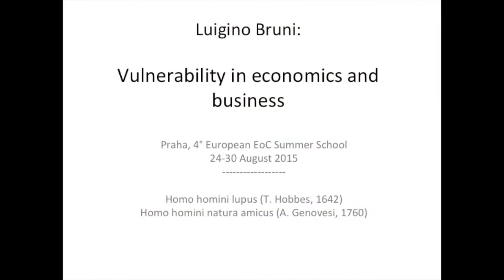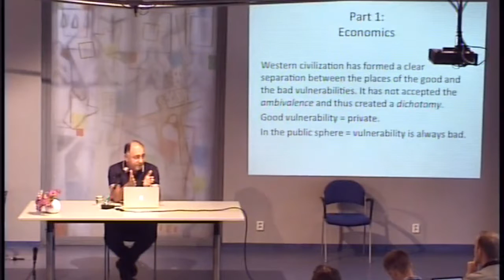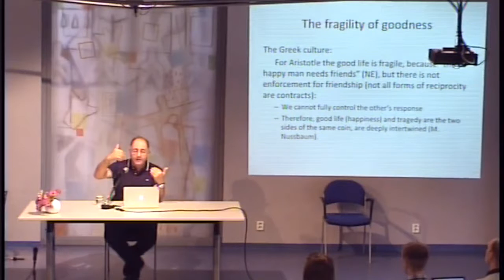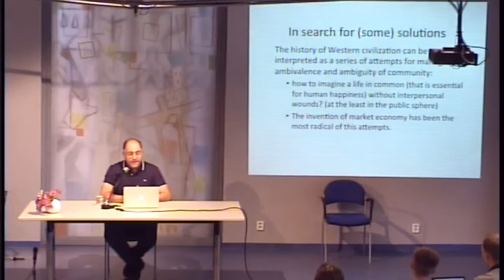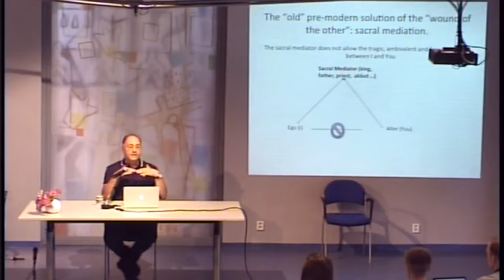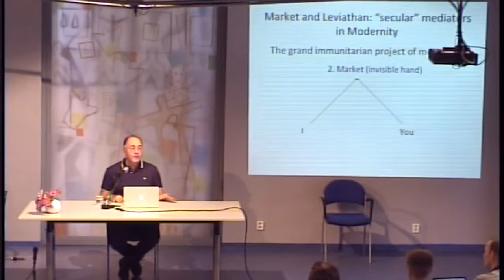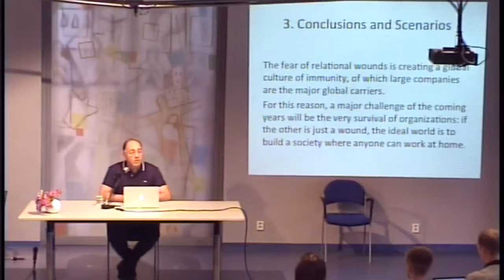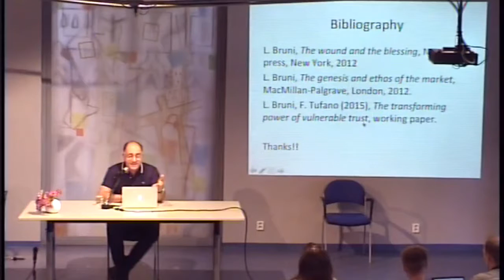Luigino Bruni: Vulnerability in economics and business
August 26 2015, EoC Summer School, Prague